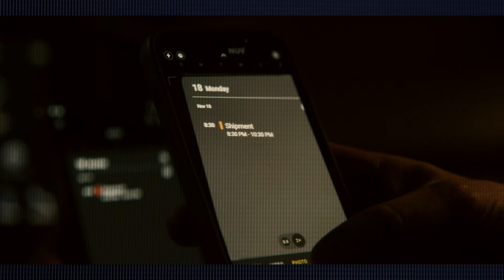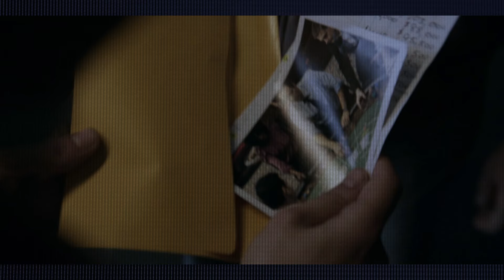The Penguin Episode 1 Recap In Hindi